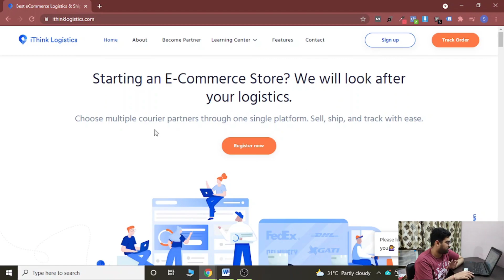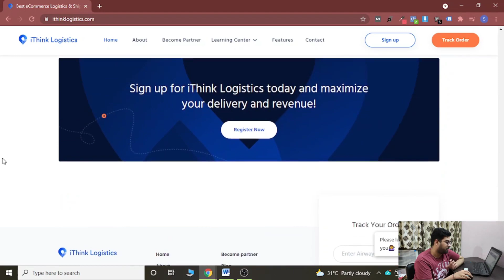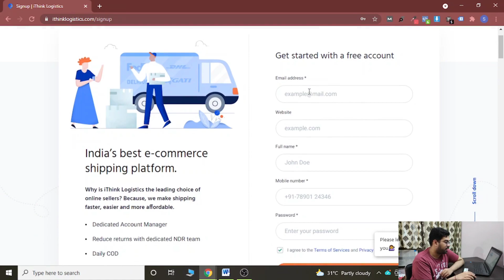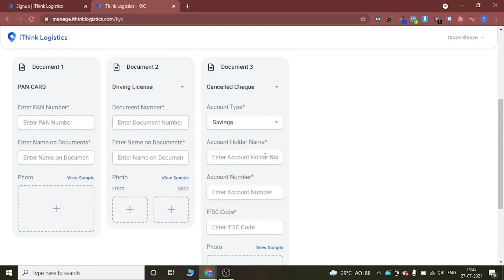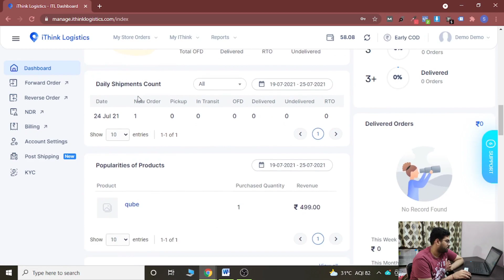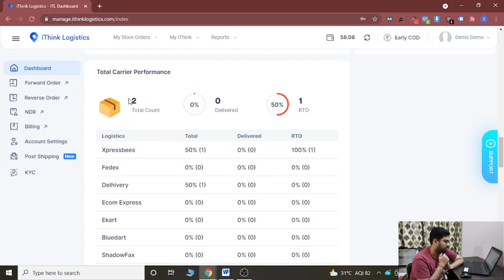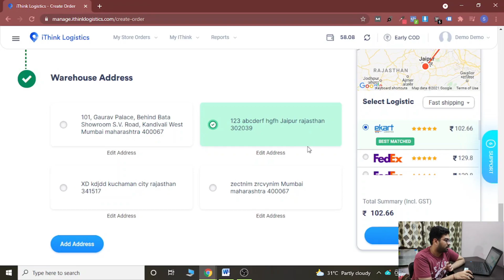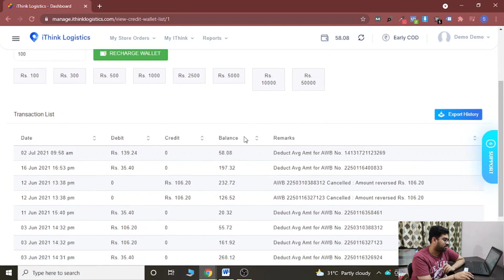Deliver Products To Your Buyer With iThink Logistics | COD Orders | Lowest RTO | Home/Shop Pick-Up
iThink Logistics is a Mumbai based courier aggregator. They are known for providing the best eCommerce shipping services to different businesses. Their services are spread over 26,000 + pin codes in India. You can start shipping with iThink to save your shipping cost through a one-click plugin integration.

Features:

◾ A.I. based Courier recommendation engine.

◾ You can reduce RTO and saves your shipping cost.

◾ You can avail next day COD remittance for your orders

◾ Full insurance coverage is provided for all shipments.

◾ You will receive dedicated support for your shipping related issues.

◾ Sync and import orders with a single click from multiple platforms.

◾ Automated shipment Labels, manifest, pick list, and GST enabled invoices can be generated for all shipments.

Also, this channel guides you about online product selling business, whether you sell on different marketplaces, or you own an eCommerce store, or you are new to the online product selling business.